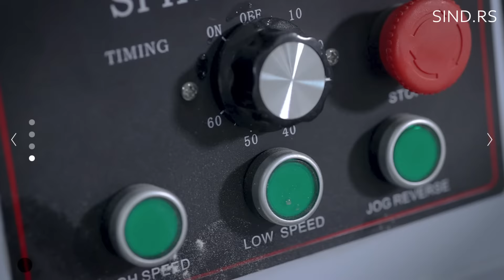Spiralni mikser za testo 60 litara Ital Form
Sind d.o.o.

Kompanija "SIND" osnovana je 1989. godine. U našoj ponudi možete pronaći kompletan asortiman  opreme renominarnih nemačkih i italijanskih proizvođača namenjene pekarskoj, poslastičarskoj i ugostiteljskoj industiji.

Celokupna naša ponuda opreme izložena je u modernom izložbeno-prodajnom salonu koji se nalazi u krugu naše kompanije.

Uvidom u sadržaj našeg YouTube kanala možete se upoznati sa opremom iz naše ponude a dodatne informacije vezane za cene, tehničke specifikacije kao i sve ostale informacije o opremi možete dobiti na dole navedene načine:

Na našem web sajtu posvećenom ugostiteljskoj, pekarskoj, pizza, fast food i poslastičarskoj opremi
Možete nas i posetiti na adresi: Valjevski put bb, Mala Vranjska, 15224 Cerovac, Šabac